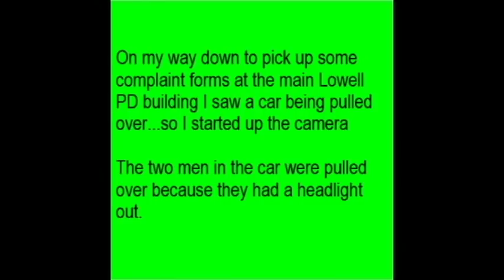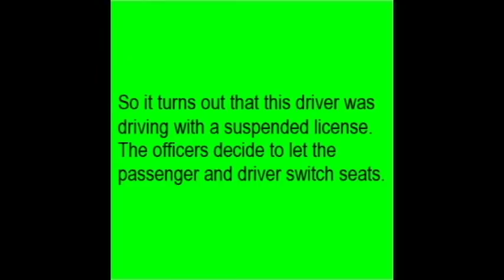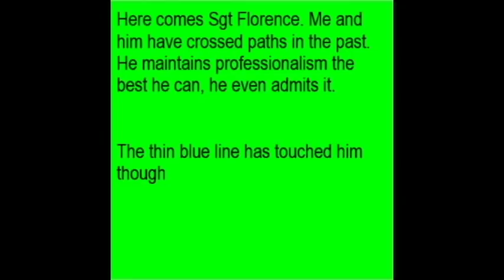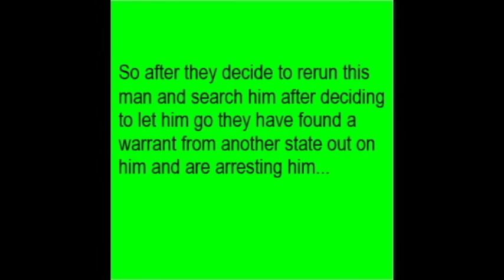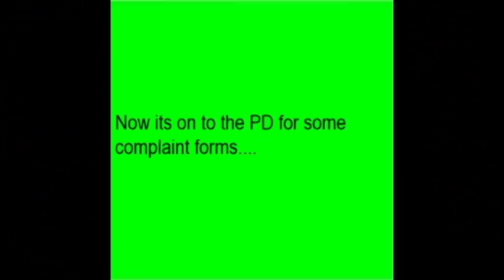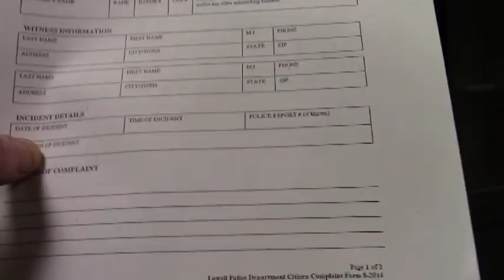Copwatch Happens, Fishing Expedition Filmed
This was filmed in Lowell, Ma on Feb 21, 2018